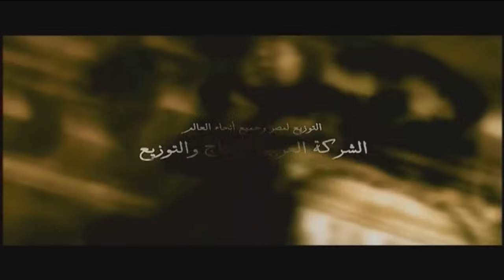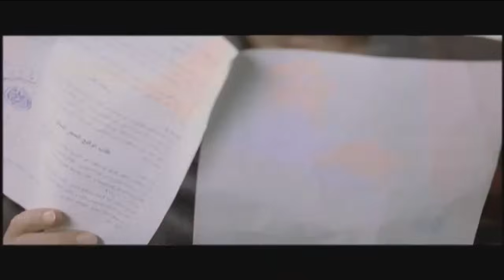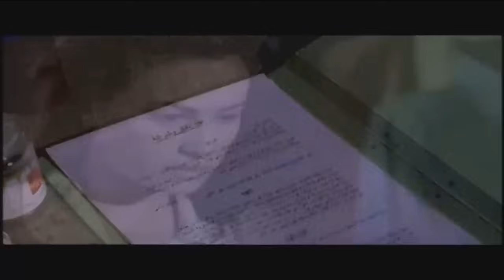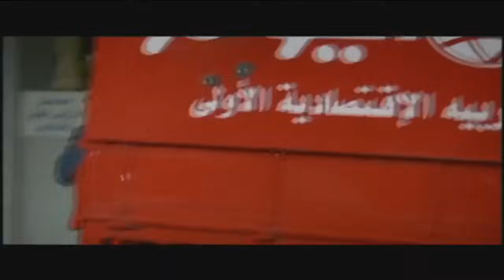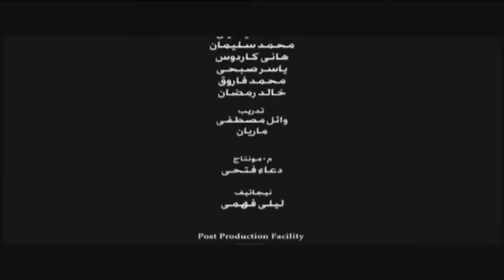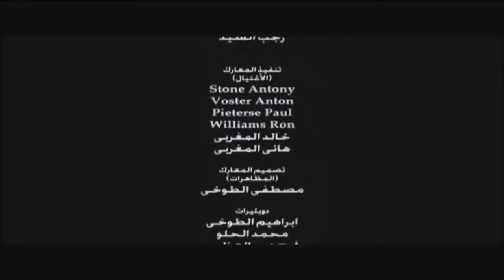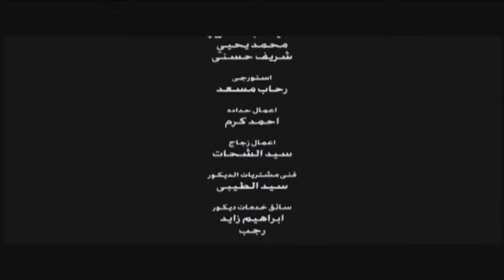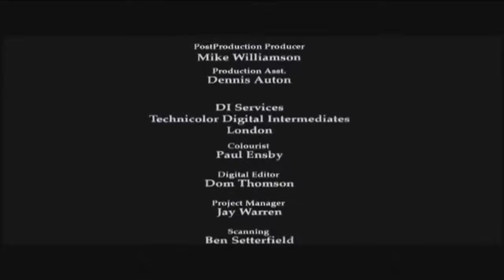فيلم الاثارة والمتعة عمارة يعقوبيان بطولة عادل إمام ونور الشريف كامل - Emaret Yacoubian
رسالة هذا العمل السينمائي ما هو إلا تجسيد لواقع معاصر يتلخص في أهمية الابتعاد عن اللا مبالاة كي لا يكون الإنسان المعاصر في القاهرة الحديثة أشبه بالدمية المتحركة التي تسير بلا عقل ولا حسبان. وهو يحكي ما يحدث في حياتنا المعاصرة من خلال شخصياته المختلفة ما بين الفقراء والأغنياء وغيرهم.
طاقم التمثيل
يحيى الفخراني بدور سارد القصة:
قام بقص قصة عمارة يعقوبيان في بداية الفيلم ولم يكن له دور تمثيلي في الفيلم.

عادل إمام بدور زكى الدسوقي:
عاد من باريس ليفتتح مكتب إستشارات هندسية في العمارة ويتخذ من المكتب سكنًا له، ويستغله لنزواته مع النساء، ويدور بينه وبين اخته دولت صراع طوال الفيلم.

نور الشريف بدور الحاج عزام:
ماسح أحذية سابق، وأصبح من تجار السيارات كواجهة لتجارة المخدرات، يبحث عن ساتر وحماية رسمية من السلطة لأنشطته، وذلك من خلال تحالفه مع "كمال الفولي" الوزير رمز فساد السلطة.

هند صبري بدور بثينه:
فتاة تعمل من أجل إخوانها ووالدتها تسكن مع مهمشي العمارة فوق السطوح.

خالد صالح بدور كمال الفولى:
وزير ورمز لفساد السلطة في الفيلم.

خالد الصاوي بدور حاتم رشيد:
رئيس تحرير مجلة تصدر بالفرنسية أحد سكان العمارة، مثليّ الجنس.

محمد إمام بدور طه الشاذلى ابن بواب عمارة يعقوبيان:
شاب يحلم بدخول كلية الشرطة ولكنه لم يقبل فيها بدافع أن والده يعمل في حراسة العمارات، مما يدفعه للانزواء والتشدد الديني.

إسعاد يونس بدور دولت الدسوقى:
أخت "زكي الدسوقي"، في صراع دائم مع زكي على أحقية ملكية الشقة التي يقيم فيها زكي الدسوقي.

باسم سمرة بدور عبد ربه:
مجند في الأمن المركزي، يغويه حاتم رشيد ليمارس معه الجنس.

يسرا بدور كريستين:
صديقة لزكي الدسوقي وهي ذات أصول غير مصرية.

سمية الخشاب بدور سعاد:
أرملة تتزوج "الحاج عزام" سراً.

أحمد بدير بدور ملاك أرمانيوس:
أحد سكان الحي وأخ لفانوس.

أحمد راتب بدور فانوس:
أحد سكان الحي وسكرتير زكي الدسوقي.

عباس أبو الحسن بدور ضابط مباحث أمن الدولة:
شخصية سادية، يتخذ من التعذيب والتنكيل وسيلة لنزع اعترافات المتهمين.

يوسف داود بدور فكرى عبد الشهيد:
محامي زكي الدسوقي.

تامر عبد المنعم:
ابن الحاج عزام

جيهان قمري بدور رباب:
فتاة ليل

طلعت زكريا بدور صاحب البار الشعبي:
ويقوم بطرد زكي الدسوقي من البار لاكتشافه انه قواد